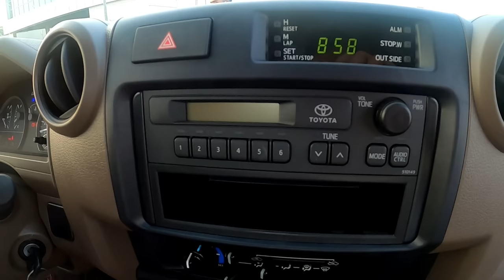2021-Toyota Land Cruiser Pickup V8 4.5 Turbo Diesel - Full Visual review + POV - In Dubai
Toyota Land Cruiser Pickup V8 4.5 Turbo Diesel 2021 Model for sale in Dubai, available at Friends Automotive FZCO. (EXPORT ONLY)

The specification of the 2021 Toyota Land Cruiser 70 series are as follows:
Engine & Transmission
ENGINE: 4.5L, V8, V Type
OUTPUT HP/rpm: 196/3300
TORQUE kg-m/rpm: 44/3200
TRANSMISSION: 5 SPEED MANUAL TRANSMISSION

Dimension, Capacities & Suspensions
DIMENSIONS (mm): L 5245 x W 1790 x H 1970
FUEL TANK CAPACITY: DUAL TANK 90L+90L
SEATING CAPACITY: 3 SEATS
FRONT SUSPENSION: LEADING ARM
REAR SUSPENSION: LEAF SPRINGS - 11
TYRES: 265/70r16

Interior features & Safety
SPEEDOMETER
MANUAL AIR CONDITIONING
ASHTRAY
POWER STEERING
TILT AND TELESCOPIC STEERING COLUMN (MANUAL)
ACTIVE TRACTION CONTROL - ATRC
4 SPOKE URETHANE STEERING WHEEL
AUDIO/AM/FM/CD/AUX
BENCH TYPE FRONT SEAT
FABRIC SEATS
ALTERNATOR
GLOVEBOX WITH KEY
DIGITAL CLOCK
TIRE INFLATION PRESSURE WARNING
DUAL AIRBAGS
2 SPEAKERS

Exterior Features
HALOGEN HEADLAMPS
MUDGUARDS (FRONT & REAR)
AIR CLEANER SCHNORCKEL
OUTSIDE REARVIEW MIRRORS - CHROME
FRONT GRILLE - CHROME
REAR GLASS - SLIDE
SPARE WHEEL CARRIER WITH LOCK
REAR PINTEL HOOK
SIDE STRIPES
REAR BUMPER CHROME - CHROME
FREE WHEEL HUB

We hope our Toyota Land Cruiser Pickup video will give you more driving experience about this model as well as more information about Toyota Land Cruiser Pickup V8 4.5 Turbo Diesel 2021 model, Enjoy!